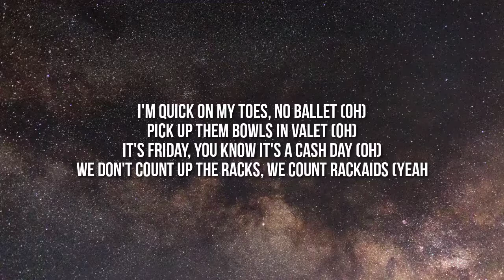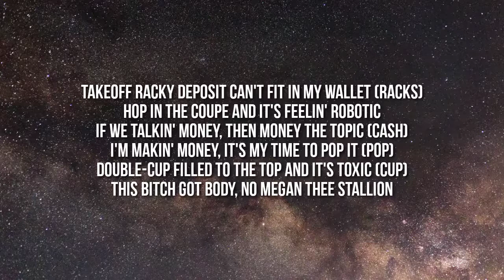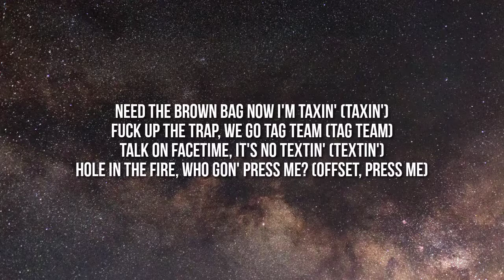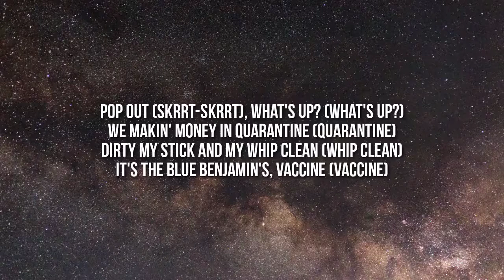Migos - Vaccine (Lyrics)